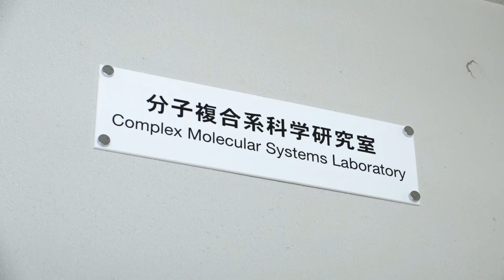分子複合系科学研究室 （上久保・藤間グループ）紹介